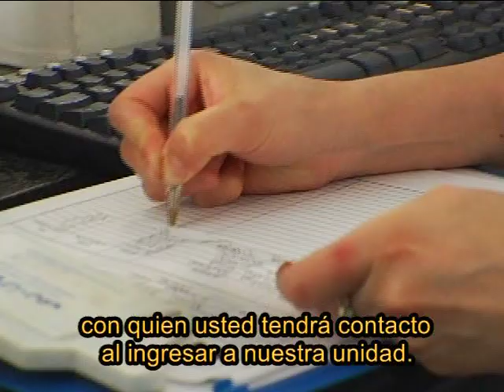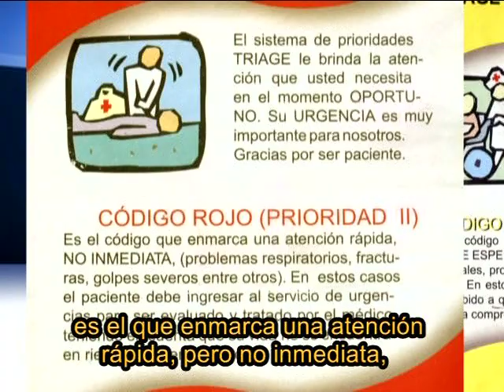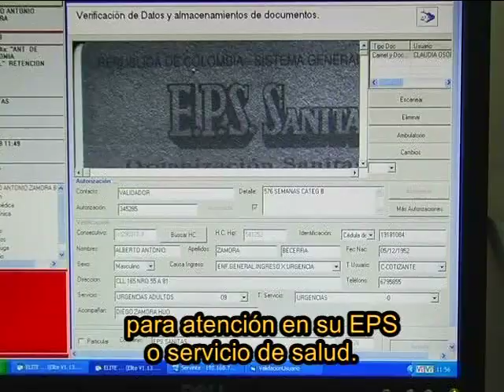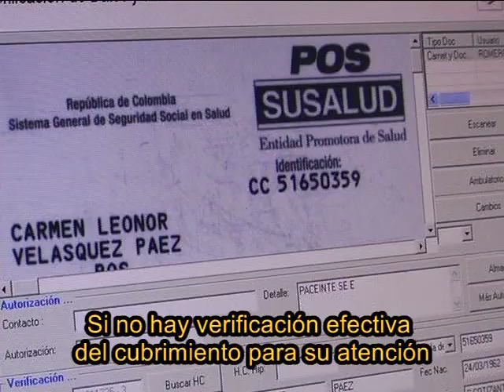Urgencias en la Fundación Cardioinfantil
Conozca qué es, en qué consiste y cómo acceder a este servicio en la Fundación Cardioinfantil